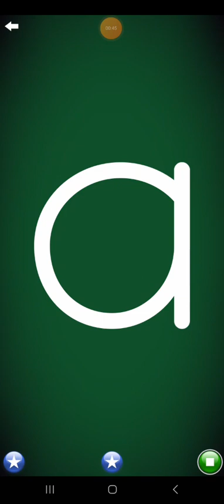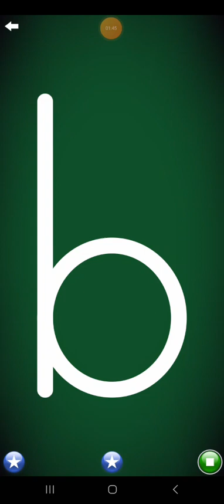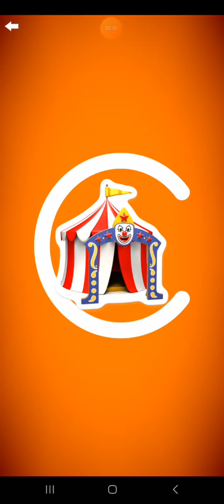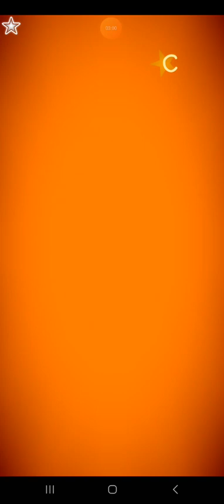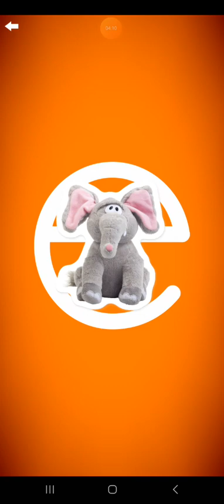Letter School Swedish ZB Lowercase Style Letters Part 7: a-e (Gold)